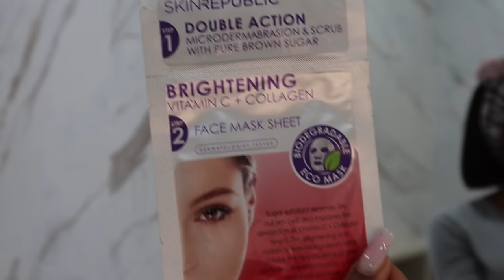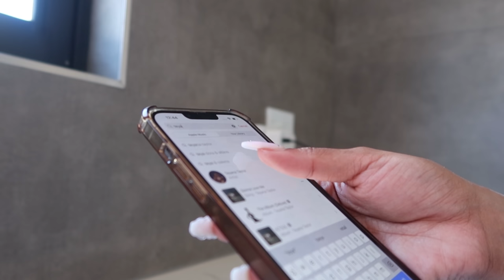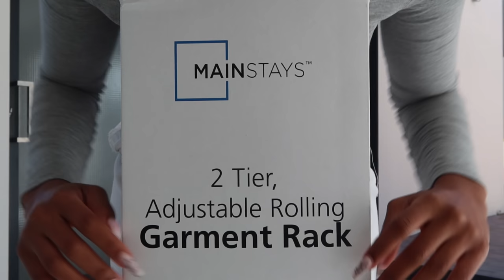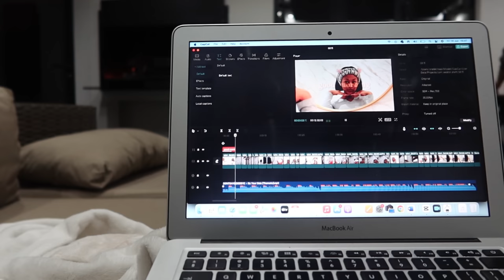spend the day with me: skincare, making content & vibes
sup y'all ♥

s o c i a l s

love & light ♥